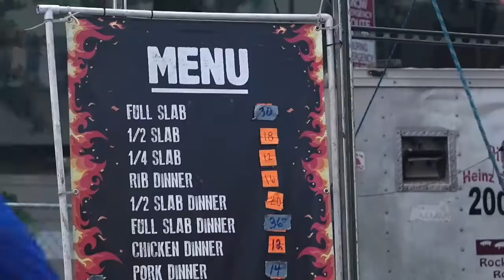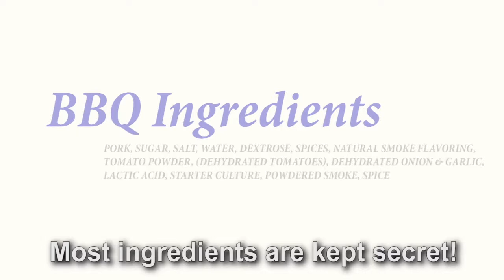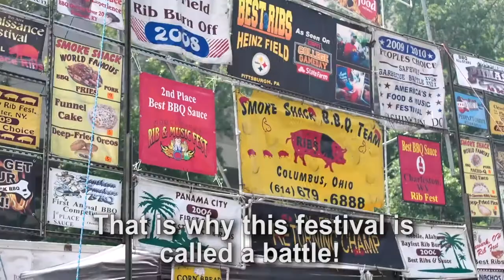Let's Learn English - Level 2 - Lesson 8: The Best Barbecue